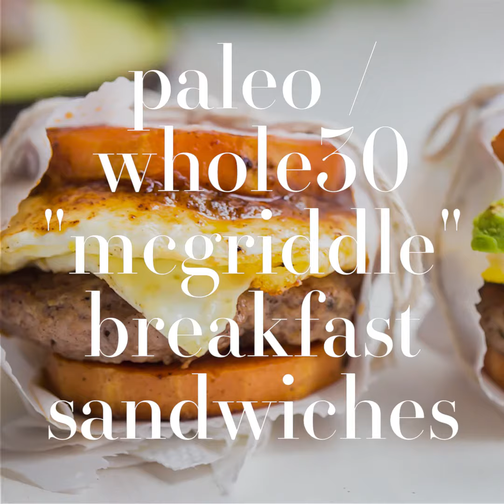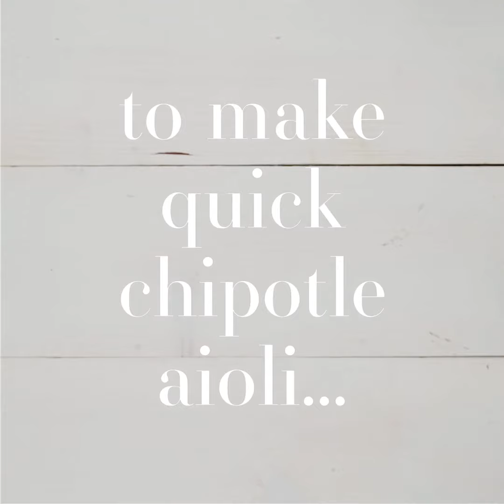Whole30 Breakfast Sandwiches (Whole30 McGriddles)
These Whole30 breakfast sandwiches are easy to make and insanely good. Buttery sweet potato buns layered with Whole30 breakfast sausage, fried egg, and avocado or quick Whole30 chipotle aioli, they're about to be your favorite Whole30 breakfast.